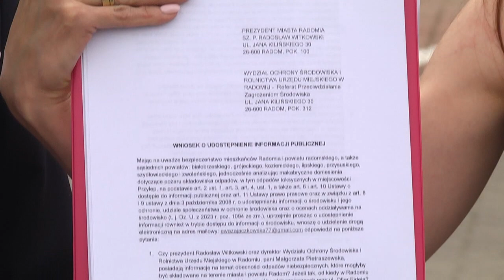Kolejne nielegalne składowisko odpadów w Radomiu?